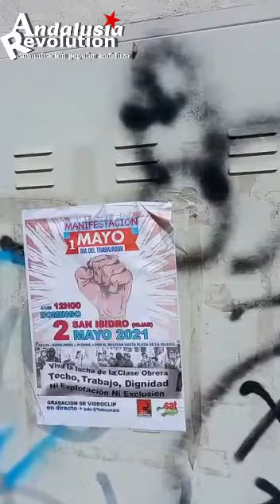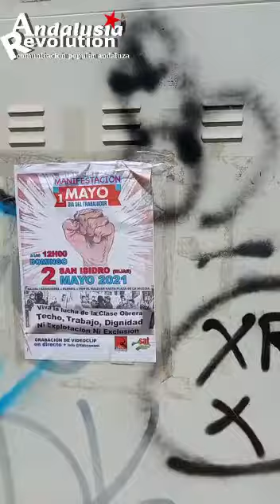1º MAYO SOC SAT ALMERIA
El pasado 2 de mayo el sindicato SOC-SAT celebró el Día Internacional del Trabajo en la barriada de San Isidro, Níjar.

El sindicato SOC-SAT eligió este lugar por ser uno de los de mayor confluencia de mano de obra jornalera e inmígrate. Se aprovechó el acto para reivindicar un convenio justo para el campo andaluz y almeriense, la regularización de los jornaleros/as sin papeles, que son los que sacan las cosechas de los invernaderos almerienses adelante para dar de comer a toda Europa en unas condiciones que hoy en día se podrían llamar de semi-esclavitud, también se pidió, se exigió, el acabar con el chabolismo en la provincia y se reivindicó el derecho a una vivienda digna para todas las trabajadoras/es, tengas la nacionalidad que tengas.

Os dejamos el video de la manifestación reivindicativa de este pasado 1º de Mayo

🎥SOC-SAT Almería